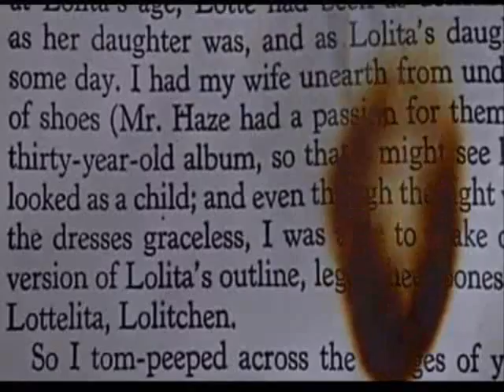john foxx and the maths / watching a building on fire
music from the album interplay.
video material from fahrenheit 451 francois truffaut and john foxx he's a liquid.
fan video only - not officially recognised or sanctioned.